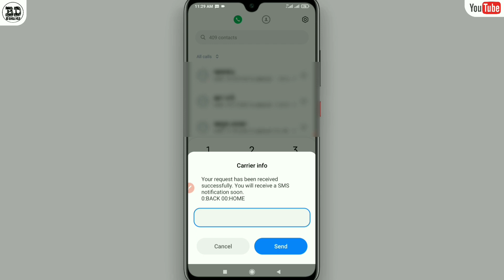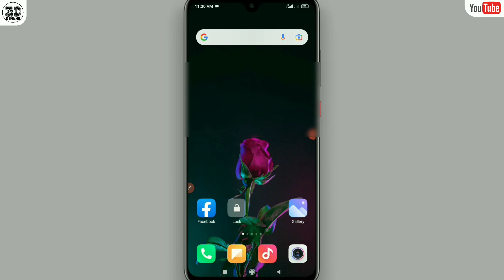Bnaglalink 4GB Free Internet😇|| Banglalink free mb offer || Banglalink free net 2022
👉Code: *5000*521#

banglalink
bnaglalink mb pack
banglalink minute pack code
banglaink free internet 2022
banglalink free net new
banglalink free net new update
banglalink free mb code 2022
banglalink free mb 2022
4GB free banglalink
banglalink 4 gb free
banglalin free mb code
banglalink new offer
how to use banglalink free internet

                💢Follow Me💢